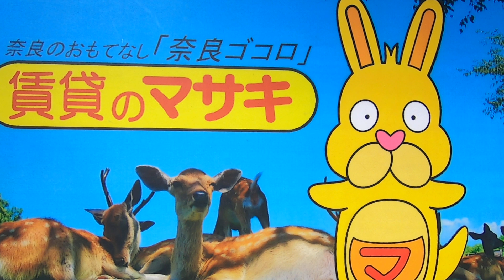【ルームツアー】エスメラルダ｜天理市長柄駅賃貸｜賃貸のマサキ｜Japanese Room Tour｜005374-GK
005374-GK
奈良県天理市西長柄町99-1にあります評判の良い間取りの1LDK～2LDKアパート【エスメラルダ】の物件紹介動画です。

【最寄り駅】
桜井線「長柄」駅 徒歩14分
桜井線「柳本」駅 徒歩35分